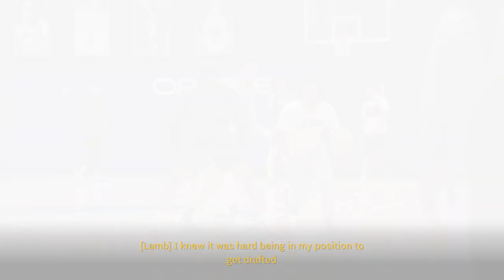The Call Up | Anthony Lamb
From undrafted
to the G League
to 10-days
to a two-way in The Bay.

Whether with the Dubs or with the @Santacruzbasketball, 40 has been working for every opportunity.

@ringcentral || The Call Up